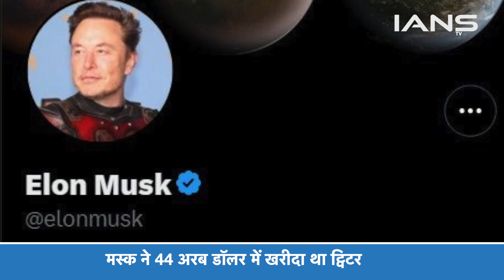Twitter पर Elon Musk ने बराक ओबामा को पछाड़ा, सबसे अधिक फॉलो किए जाने वाले व्यक्ति बने मस्क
अब ट्विटर पर सबसे ज्यादा फॉलो किए जाने वाले पूर्व अमेरिकी राष्ट्रपति बराक ओबामा को पीछे छोड़ते हुए ट्विटर के CEO एलन मस्क प्लेटफॉर्म पर दुनिया के सबसे ज्यादा फॉलो किए जाने वाले व्यक्ति बन गए हैं।

The Twitter acquisition has helped its CEO Elon Musk become the world's most followed person on the platform, as the Chief Twit on Thursday dethroned former US President Barack Obama as the most followed person on Twitter.